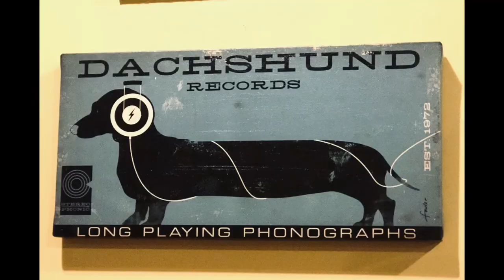Tying At Karst-Fountain MN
Fly Tying at Karst Brewery
Feeling Bad Blues in Open D Slide by Theo